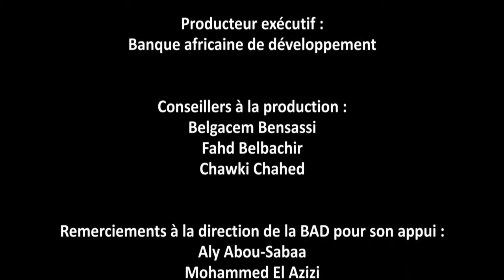Tunisie: Amélioration du bien-être des populations rurales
La Tunisie ne semble pas avoir de problèmes de distribution de l'eau. 100% des citadins du pays ont accès à l'eau, tout comme d'ailleurs la grande majorité de la population rurale.
Pourtant, des poches de sécheresse subsistent dans certaines zones rurales de la Tunisie.
Depuis 2012, un nouveau programme de distribution d'eau potable, d'un montant de 140 millions de dollars américains, s'attaque à ces dernières poches.
Partie intégrante de l'Initiative de la BAD pour l'alimentation en eau et l'assainissement en milieu rural (IAEAR), ce projet vise à améliorer l'accès à l'eau potable dans les zones rurales.
Le projet, qui appuie une des principales priorités stratégiques de la Tunisie, doit se terminer en 2016.
Plus de 350 000 personnes auront ainsi accès à l'eau grâce au soutien de la Banque africaine de développement et du gouvernement tunisien.